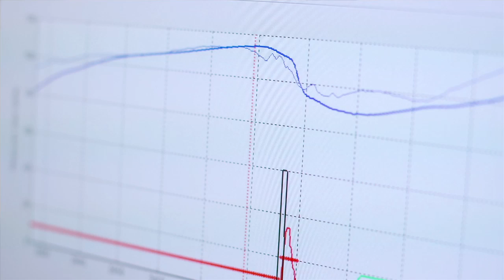Introducing the Data Analyst Team, Gothenburg HQ.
We went to the home of Volvo in Gothenburg to discover what really makes Volvo...Volvo.

This film explores the Data Analyst Team and their ambition to understand and analyse hundreds of journeys that can help test products and avoid accidents in the future.